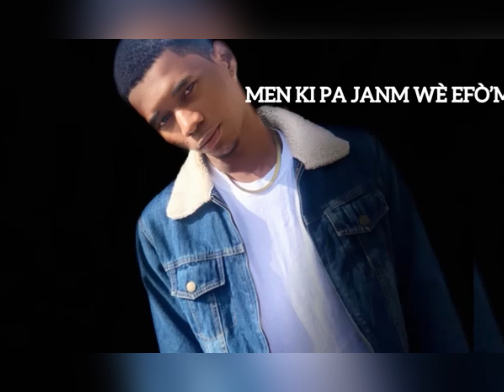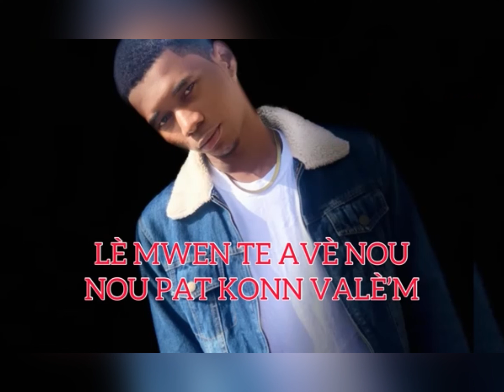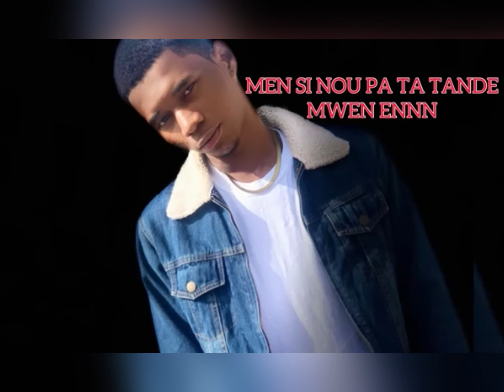LIL MAYEH - Si yon jou'n pata wem ( OficialVideolyrics)